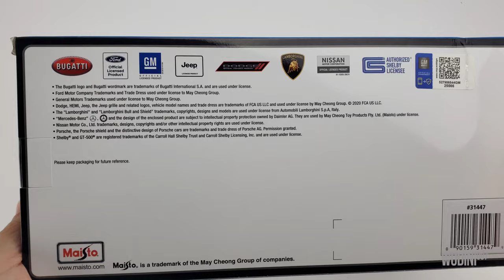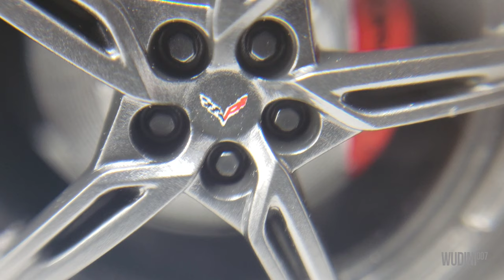NEW!! MAISTO 1/18 Diecast 2020 Corvette Stingray C8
A showcase of the NEW MAISTO 1/18 Diecast Model
🔥2020 CORVETTE Stingray C8 Special Edition🔥
Newly released model this year by Maisto. Colors available are red, a Sebring Orange with black racing stripes will be a Costco exclusive and a n Acellerate Yellow with black racing stripes will be a Sams Club exclusive.

If youre interested in Diecast model related

Size Matters Diecast models T-Shirt
1/18 scale
1/64 scale

If you would like to purchase models shown in this channel:

Porsche 911 GT3 Yellow
Lamborghini Countach LPI 800-4
Lamborghini Sián FKP 37
Bugatti Divo Pearl White
2021 Ford Bronco Badlands